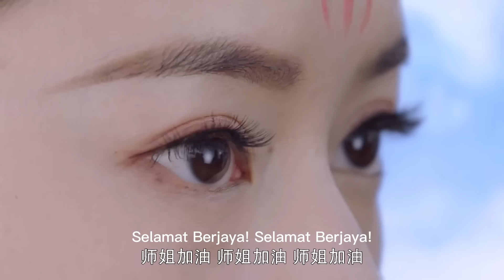Musuh menarik rambut gadis itu, tidak menyedari bahawa dia adalah seorang ahli kung fu.💖